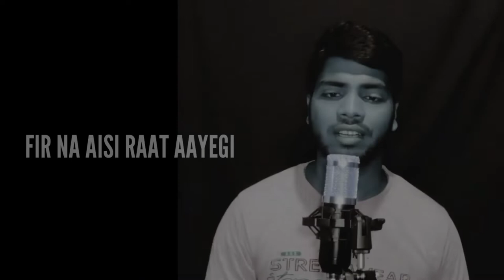Fir Na Aisi Raat Aayegi - Cover Song | Monu Kumar | Arijit Singh | 2022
New Song- Fir Na Aisi Raat Aayegi
Cover Song Monu Kumar Arijit Singh
Monu Hi Music _ _---___ _